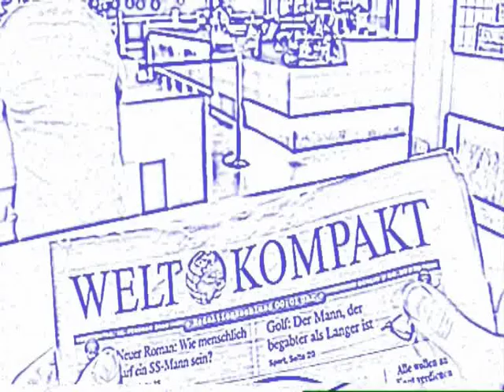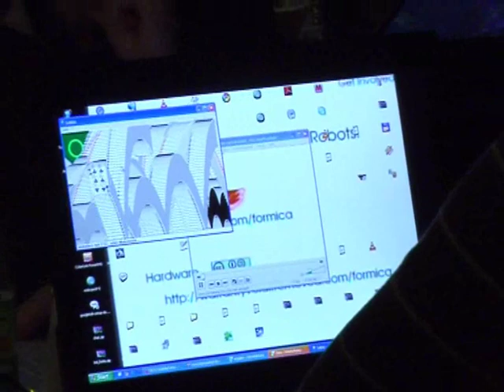Besuch beim Chaos Computer Club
WELT KOMPAKT hat das alljährliche Meeting des Chaos Computer Club in Berlin besucht.